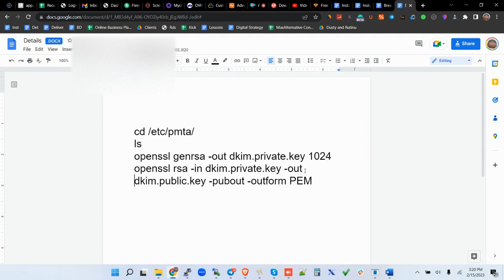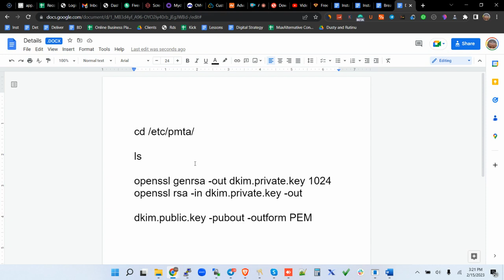DKIM Record;Set Powermta DKIM Record (Part I)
SUPPORT(Coffee Appreciated)
BTC; Network;BTC ;Address; bc1qrr93flx7jqe3pd75t6kc6avu9s9a74c992ksup
USDT; Network; TRC20 ;Address; TA5ttA4oGpsW8DVTzXNqcm1EDEdfRHTef3